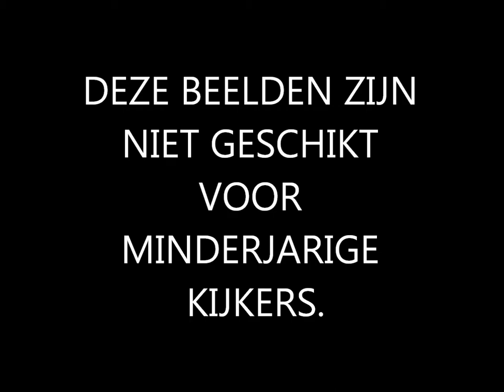Samenvatting Klucht van de Molenaar (De Alphaman)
Een geile molenaar wil vreemdgaan, hoe loopt dat af?

Ben je na het kijken van het filmpje enthousiast geworden over De Alphaman?